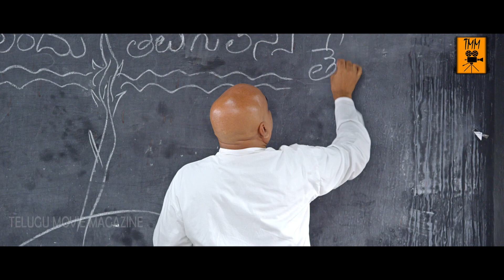రే మామ నీ ఫిగర్ మస్తుంది పోరి | Latest Telugu Movie Scenes | Telugu Movie Magazine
Watch రే మామ నీ ఫిగర్ మస్తుంది పోరి